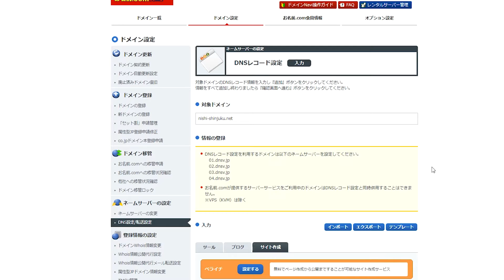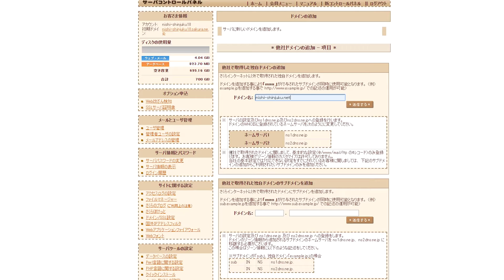中小企業のWEB担当者がサーバーとドメインを契約して最初にやること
つまり、DNSの設定やネームサーバーの設定を解説します。